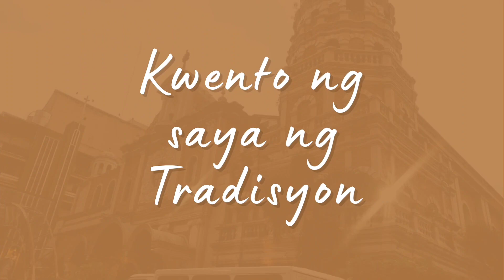Miyerkules Santo sa San Felipe Neri Parish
Muli tayong nagbabalik sa San Felipe Neri Parish sa kanilang taunang prusisyon ng Miyerkules Santo, tampok ang mga imahen at karakter na may kaugnayan sa sakit ng ating panginoong Hesukristo.

Halina at samahan ninyo ako sa ating pagpunta at pakikiisa sa prusisyon ng pasyon sa San Felipe Neri Parish.